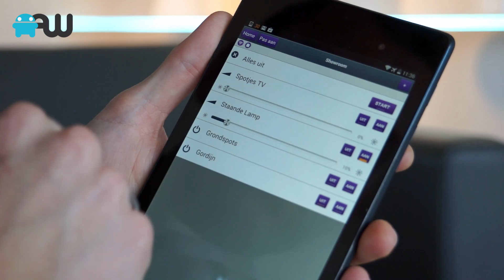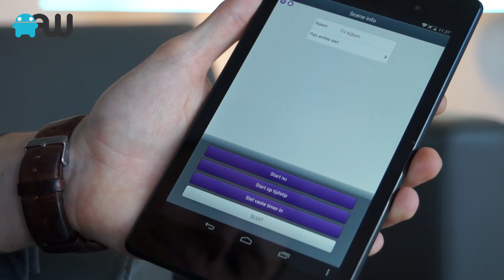KlikAanKlikUit, maakt je leven thuis wel heel gemakkelijk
Interview met KlikAanKlikUit voor domoticaweek op Androidworld.